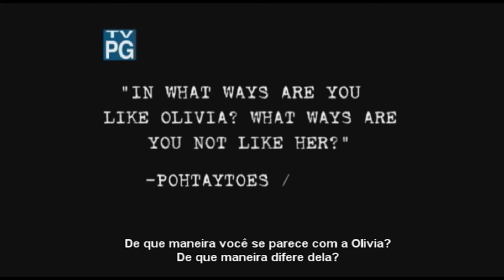FRINGE - Fans Ask: Anna Torv - Like Olivia (Legendada - PT)